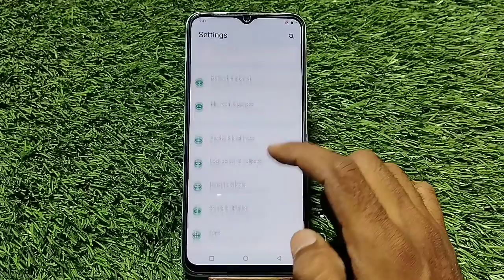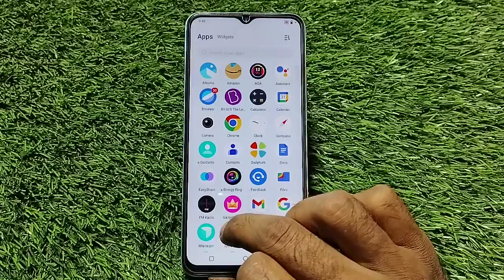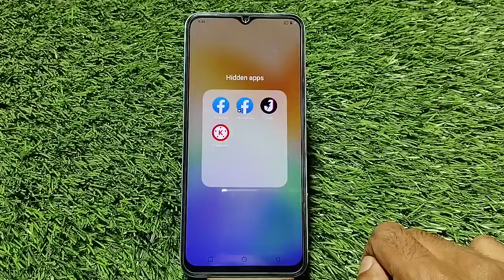How To Hide App In Vivo y17s, Hide, Vivo y17s Hide Apps, Vivo y17s App Hide, Vivo y17s Me App Hide